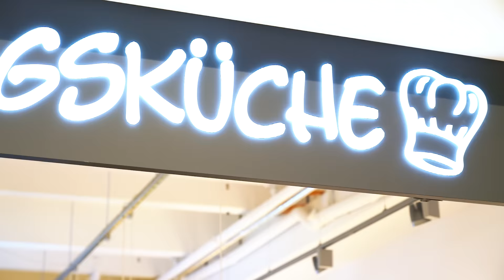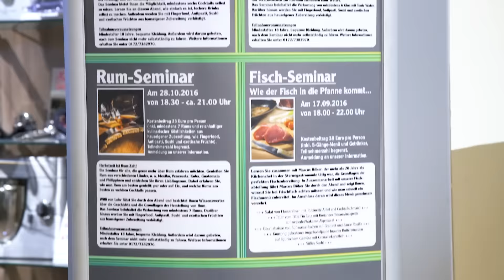Veranstaltungsküche Globus Wiesental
In der globus veranstaltungsküche wiesental finden jeden Monat viele interessante kundenseminare zu verschiedenen Themen sowie diverse infoveranstaltungen unserer partner statt.